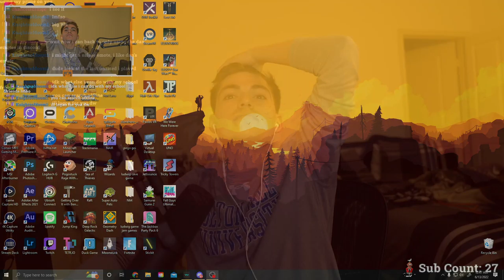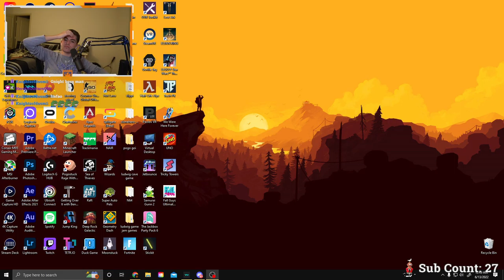Late night Valorant 10 mans! June 12th